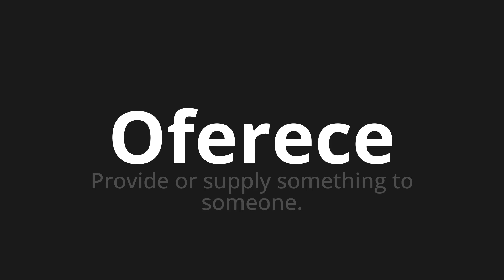How to pronounce Oferece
Master the Pronunciation of 'Oferece Which Means offers' - which means : Provide or supply Something to Someone. 📝 with @PortuguesePronunciation 🎓🗣️ - [Your Guide to Portuguese]

Learn to pronounce 'Oferece' perfectly in Portuguese with our easy and engaging tutorial by @PortuguesePronunciation! 📖📽️ In this comprehensive video, we provide you with native speaker examples 🗣️👂 and phonetic breakdowns 🎵 to ensure you get the pronunciation just right.

How to say Offense in Portuguese